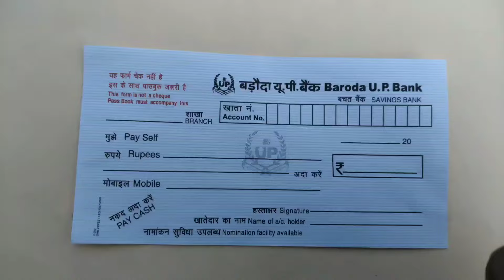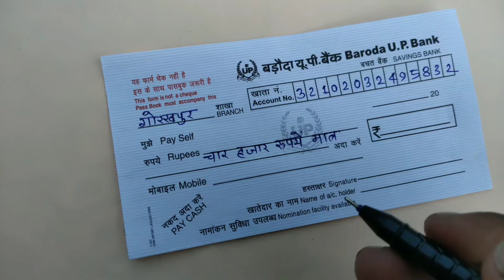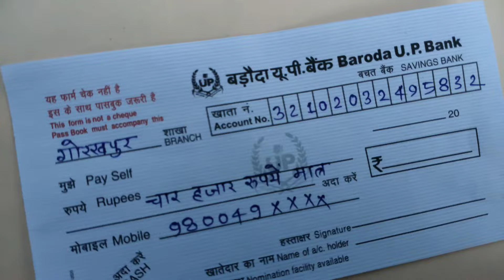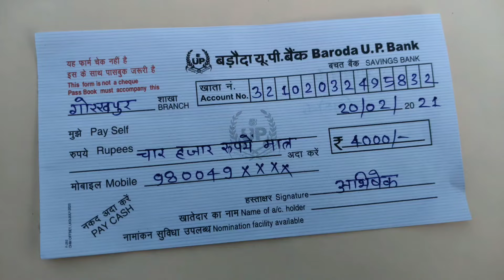How To Fill Baroda U.P Bank Cash Withdrawal form || Baroda UP Bank पैसे निकालने वाला फार्म कैसे भरे?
Hello Dosto aaj ke is video me main apko Baroda U.P bank ka cash withdrawal from bharne ka tarika bataunga

baroda up bank kyc form
baroda up gramin bank news
baroda up bank hrms
baroda up gramin bank ifsc code allahabad
baroda up gramin bank peon job
baroda up gramin bank fd rates 2020
baroda up gramin bank lucknow
baroda up gramin bank missed call number
baroda up bank in hindi
baroda up bank vacancy
baroda up bank head office gorakhpur
baroda up bank gm
baroda up bank ifsc code jaunpur
baroda up bank toll free number
baroda up bank holiday list 2020
baroda up bank miss call number
gramin bank scale 2 salary
baroda up bank ifsc
baroda up gramin bank vacancy
baroda up bank kyc form pdf
baroda up gramin bank loan
baroda up gramin bank nawabganj ifsc code
baroda up bank chitaipur varanasi
baroda up gramin bank jagdishpur uttar pradesh
baroda up gramin bank vikas bhawan allahabad
baroda up gramin bank number
baroda up gramin bank jaunpur
baroda up bank mobile banking form
baroda up bank calendar 2021
baroda up gramin bank service area
baroda up bank etawah
 balance enquiry number
baroda up gramin bank scale 2 salary
baroda up gramin bank officer scale 1 salary